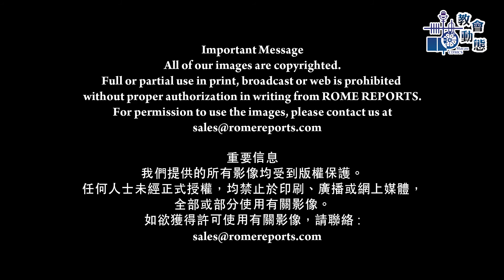聖座簡介世界傳教節2021 (22/10/2021)